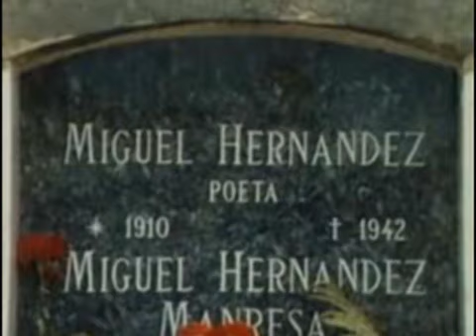NANAS DE LA CEBOLLA - MIGUEL HERNANDEZ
Poema de Miguel Hernandez que compuso en la cárcel de Alicante como respuesta a una carta de su mujer, en la cual le decía que solo tenían para comer cebolla y pan, y debía amamantar a su hijo pequeño. Un sencillo homenaje en el aniversario de su muerte.